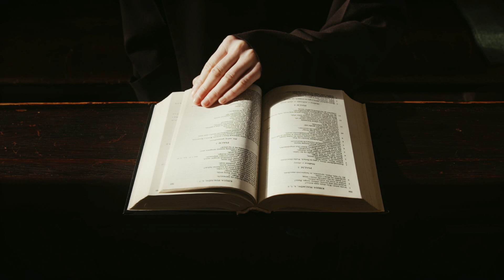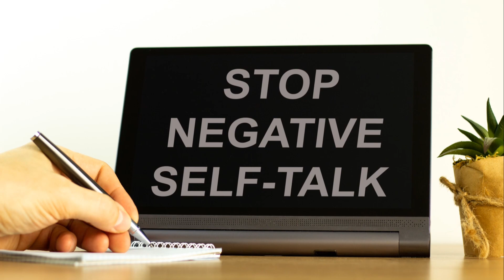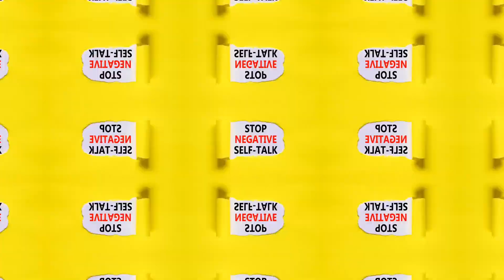You are in danger by evil person or that's all in your mind? everything you saw is a lie & you knew?